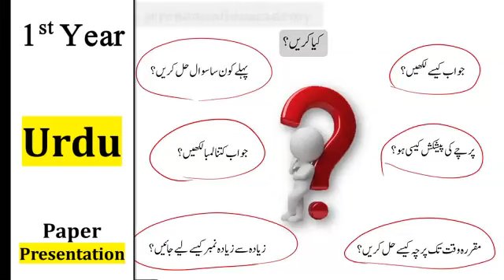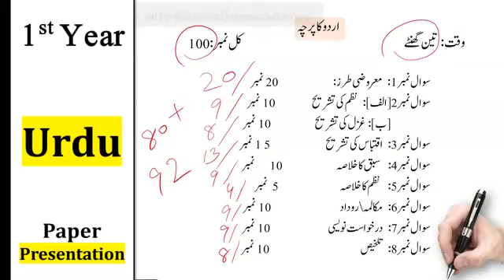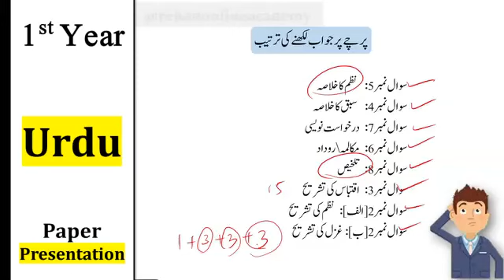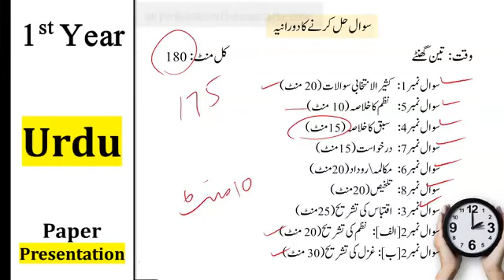11 Class Urdu Paper Presentation 2023 || 1st Year Urdu Paper Pattern 2023 || How to attempt paper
11 Class Urdu Paper Presentation 2023 || 1st Year Urdu Paper Pattern 2023 || How to attempt paper